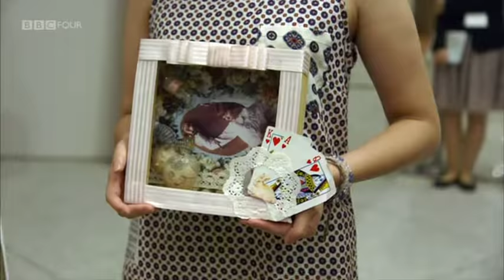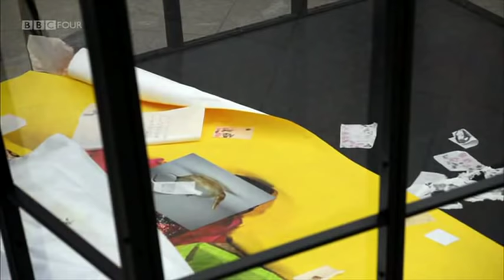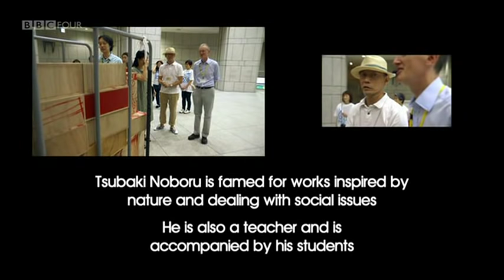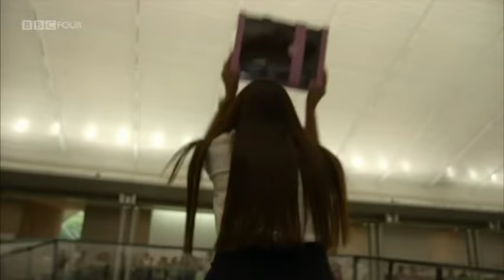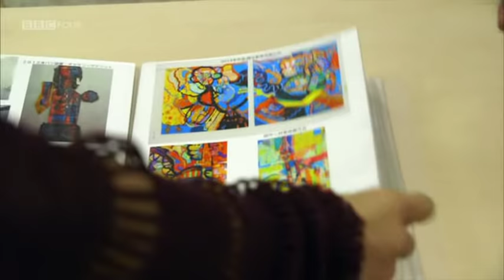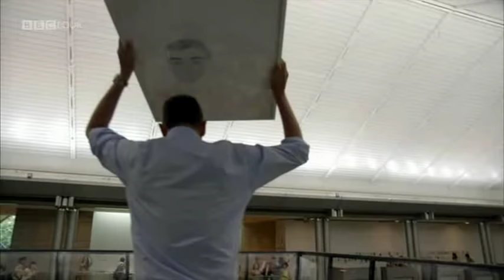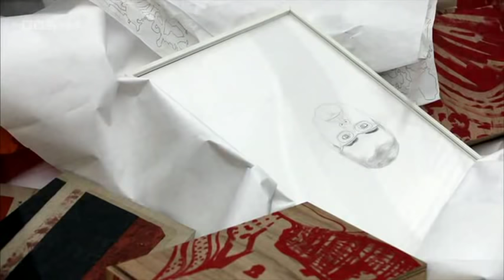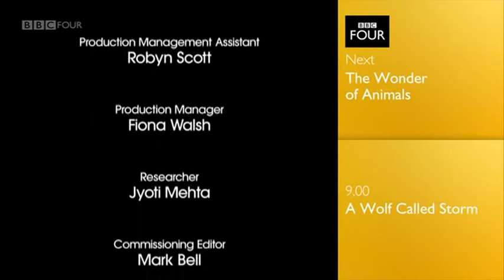2/2 Michael Landy - What Do Artists Do All Day ?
First broadcast: Oct 2014.
Episode 15/16 Famous for destroying all his possessions, Michael Landy's thought-provoking art installations have often shown fascination with the idea of destruction. In 2010 his Art Bin project gave artists the chance to throw away their failed artworks and in summer 2014 he was invited to bring the Art Bin to the Yokohama Triennale in Japan.

Following Michael as he takes his 'monument to creative failure' to Yokohama, this film is an entertaining portrait of artistic exchange as artists from Japan and beyond crash, shatter and fragment their artistic failures in his giant bin.

As artists queue to condemn their works to what Michael calls 'Landyfill', he reflects on attitudes to the value of art, consumerism and creativity - and the experience of bringing his own work to a new audience.